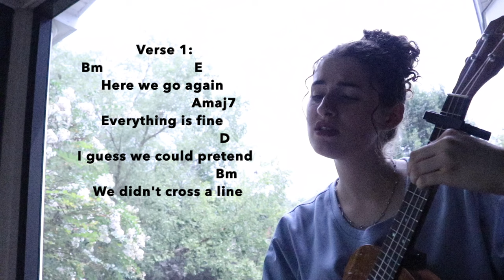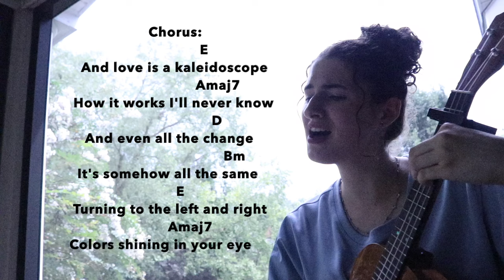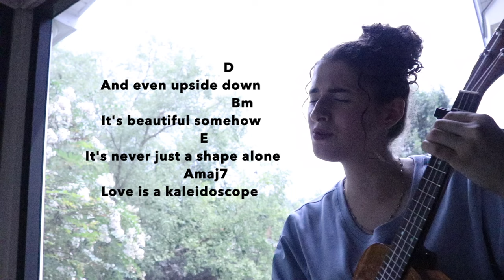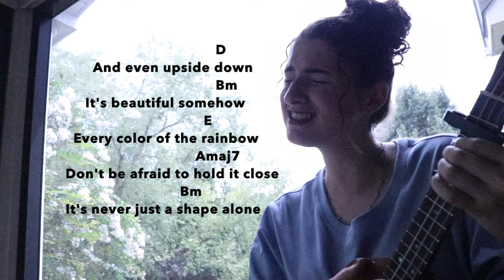"Kaleidoscope" by Chappell Roan Ukulele Sing and Play Along!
Hello! I am singing and playing Chappell Roan's beautiful song "Kaleidoscope." I hope you enjoy and sing and play along with me!

Picture of Bm, E, Amaj7, and D Ukulele Chords:
Maren. “Chappell Roan - Kaleidoscope (Chords).” Guitar.Com, 28 May 2024,

Picture of F#m and A Ukulele Chords:
Dave. “Spicing up the 12 Bar Blues.” Ukulele Go, 26 May 2018,